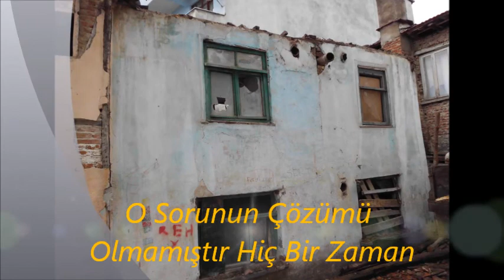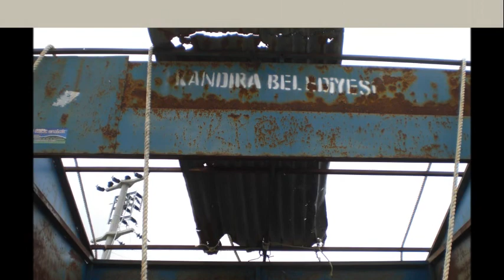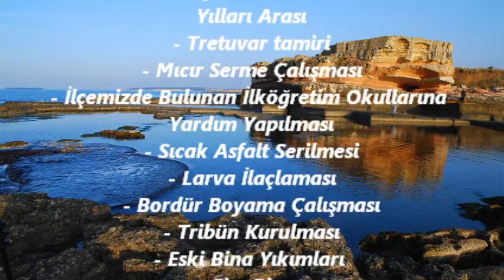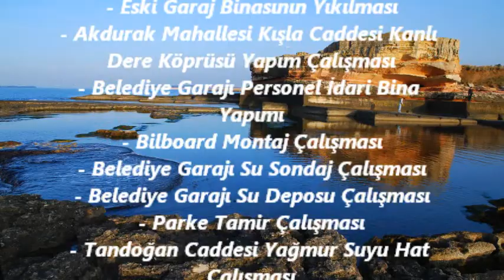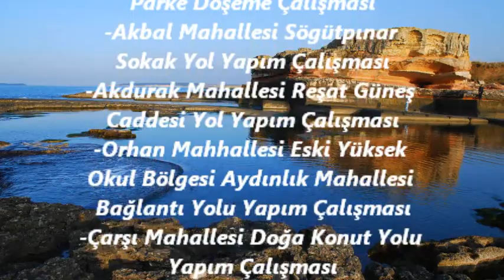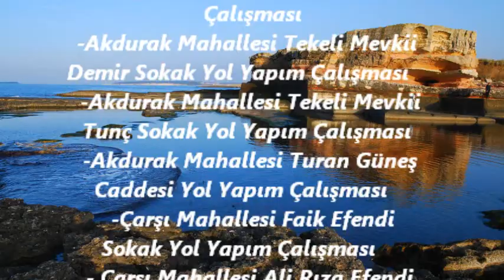Dünden Bu Güne Kandıra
Kandıra Belediyesinin 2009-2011 yılları arasında yaptığı faaliyetler